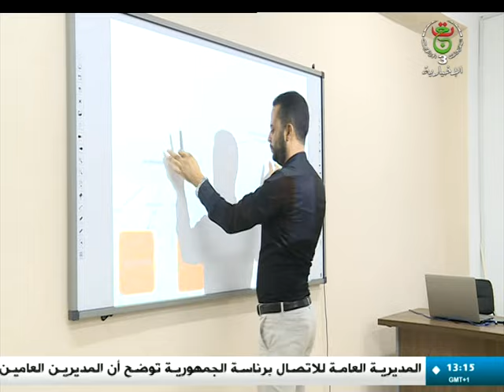العاصمة : المدرسة العليا للرياضة .. إقبال متزايد على التخصص